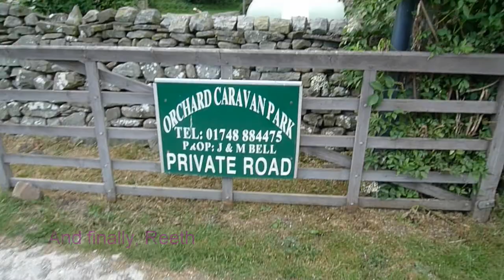[DAY 3] Gold Duke of Edinburgh Expedition 2010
Oundle School Walking Group Gold Duke of Edinburgh (Gold D of E) Expedition in Yorkshire Dales and Lake District. Enjoy the video!
Day: 3